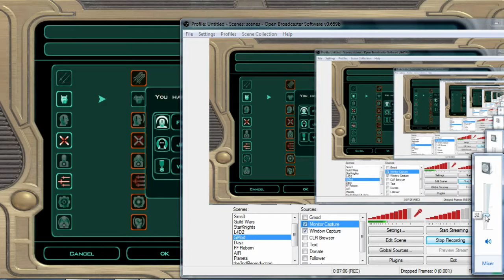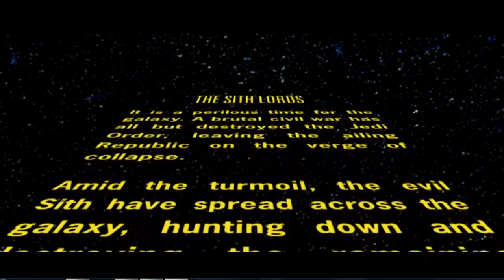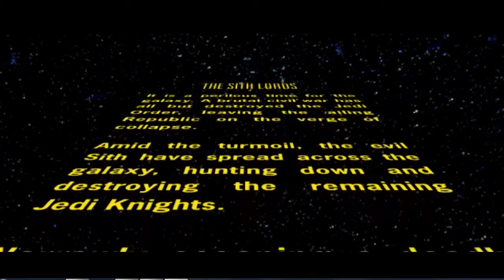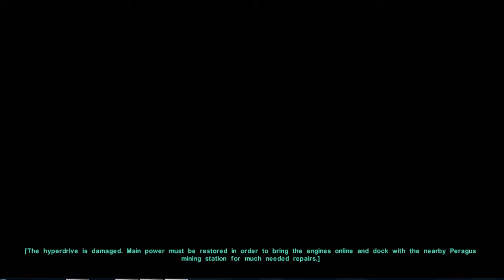LP: Star Wars Knight Of The Old Republic 2 | [Blind] | Part 1 - Save the Ship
Hey guys, and welcome to my Let's Play Blind Walkthrough of SWKOTOR 2 on the PC.

~ Plot: Knights of the Old Republic II starts five years after the events of the first game and follows the story of The Exile, a Jedi Knight who was exiled from the Jedi Order. During this time, the Jedi Order has been almost completely wiped out by the Sith. The game begins with the protagonist waking up from unconsciousness on an asteroid mining facility. After he or she escapes with the help of their party members, they find the person who exiled them ten years ago, who sends the protagonist on a mission to seek out the remaining Jedi to fight against the Sith.

~ Developer: Obsidian Entertainment[a]
~ Publishers:LucasArts, Aspyr (OS X, Linux)
~ Producer: Chris Parker
~ Designers: Chris Avellone, Kevin Saunders, Michael Chu
~ Programmers: Chris Jones, Richard Taylor
~ Artists: Aaron Meyers, Brian Menze
~ Composer: Mark Griskey
~ Series: Star Wars: Knights of the Old Republic
~ Engine: Odyssey Engine
~ Platforms:
Xbox,
Windows,
OS X, Linux
~ Release:
December 6, 2004
~ Genre: Role-playing
~ Mode: Single-player

"SWKOTOR 2" "Blind" "Let's Play" "Star Wars" "Knights of the Old Republic 2" "KOTOR 2" "Walkthrough" "Playhtrough" "Gameplay" "RikaRieGaming" "HD" "PC" "Steam" "Mods" "Female Exile" "Part"